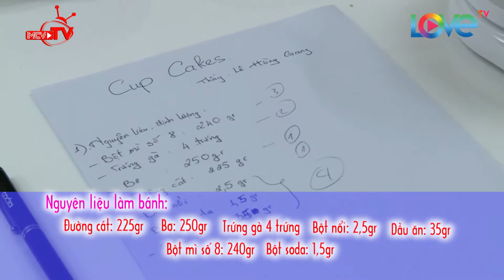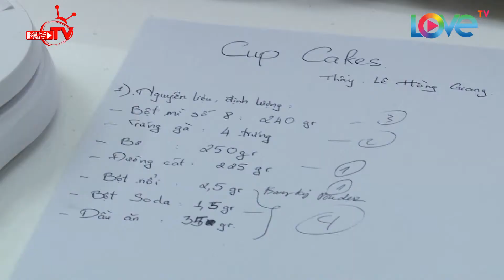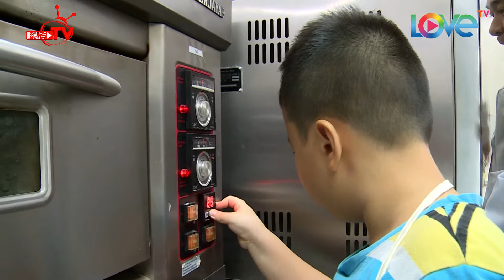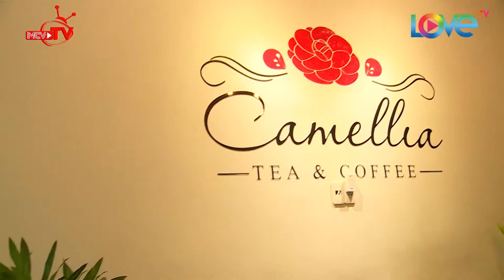Thùy Trang xiêu lòng trước cậu bé đáng yêu và hiếu thảo | ƯỚC MƠ CỦA EM 😊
🎬 NỘI DUNG:
Hồng Anh, một cậu bé tròn trĩnh, đáng yêu lại có một niềm đam mê rất lớn với bánh ngọt và trà. Cậu bé muốn dành món quà bí mật cho mẹ, nhưng hãy đón xem, mẹ cậu bé có thích món quà này không nhé!